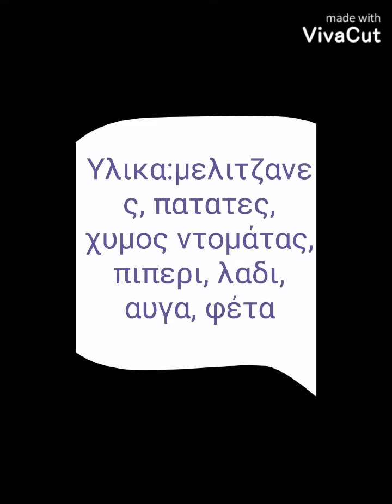μελιτζανες με αυγα σε